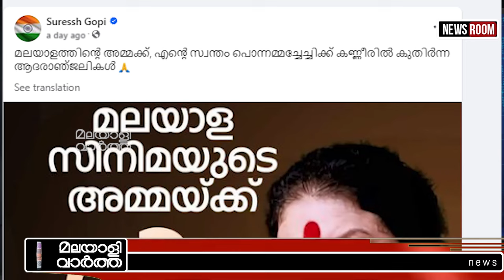ഇത് പൊന്നമ്മയുടെ മകൾ അല്ല.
​ @malayalivarthakerala 2024